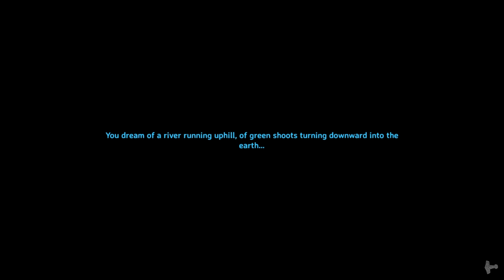Finding The PERFECT Base Place ! Valheim Hearth and Home UPDATE! | Z1 Gaming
Valheim : A brutal exploration and survival game for 1-10 players, set in a procedurally-generated purgatory inspired by viking culture. Battle, build, and conquer your way to a saga worthy of Odin’s patronage!